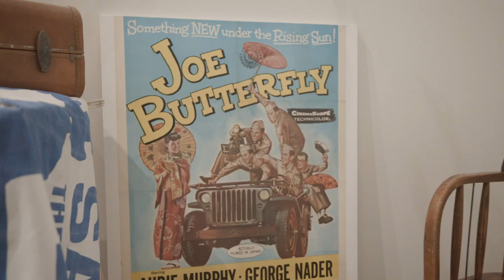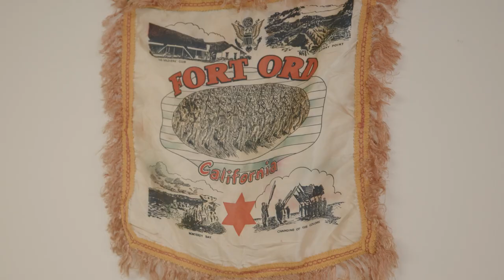Bay Area Now 9 | Michael Arcega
Michael Arcega’s “Trophy Room” installation serves as a portrait of the Nacirema/American identity, highlighting Arcega’s engagement with language, history, and the U.S. landscape. Comprised of precariously stacked and arranged mementos symbolizing the fragility and complexity of the immigrant experience, the objects speak to Arcega's personal journey and the broader theme of precariousness in the American landscape.